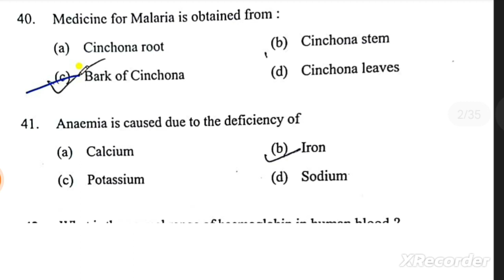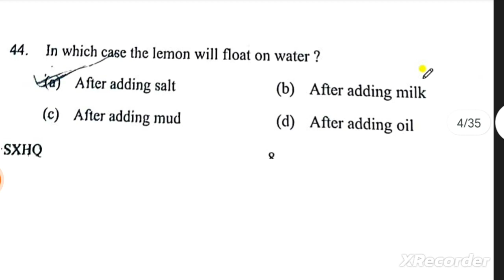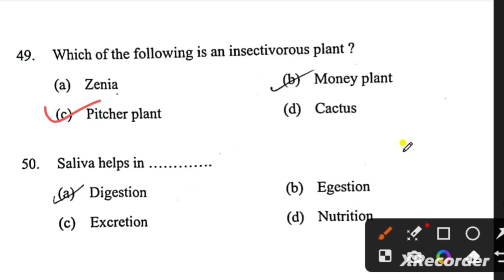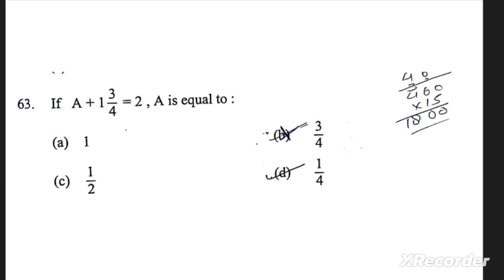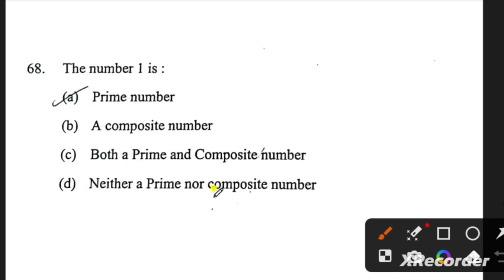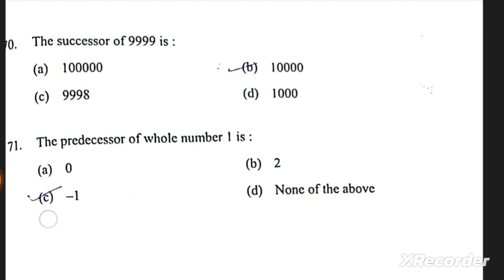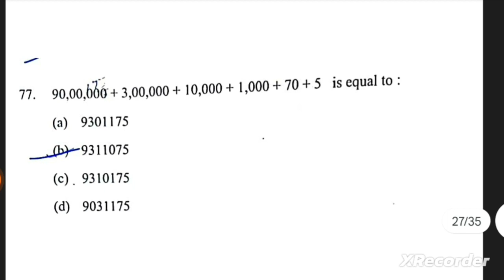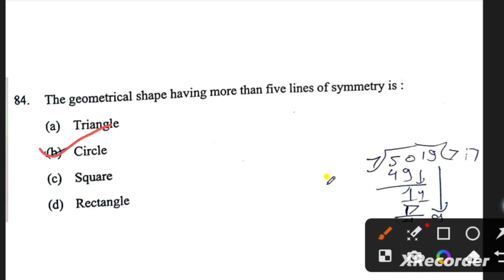Class 6 AMU Entrance Exam Question Paper Answer Key 2023 (Part-2)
Correct Adjective of noun Advice,Antonym of oblivion, Supelative degree of Difficult, Opposite gender of Stag, She Has been reading Since 9p.m., Which Part of Tounge is sensitive to bitter, Change of water into vapour is Evaporation,Medicine for Malaria is obtained from Cinchona Bark,Cause of Anaemia is iron deficiency,Normal range of hemoglobin in Human blood,in which case the lemon will float on water,